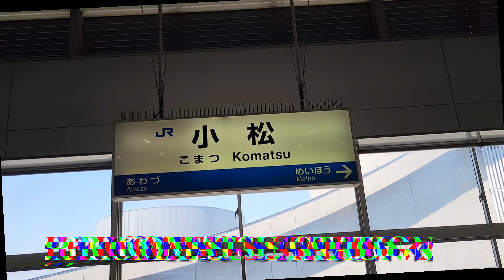4K/JR北陸本線特急発着・高速通過/サンダーバード・しらさぎが大活躍/683系・681系/臨時・増結編成・代走も/小松駅（石川県）/2022年5月5日（GW） Limited Express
石川県の小松駅でJR北陸本線の特急列車を収録しました。

当日はゴールデンウィーク（大型連休）の終盤であったこともあり
関西や中京方面を中心に多くの利用者が見られました。

一部の列車で数分程度の遅延が発生していました。途中駅で乗降に
時間がかかったのかもしれません。

【動画内容】
0:00　オープニング（特急サンダーバード18号の通過シーン）
0:18　北陸本線小松駅の紹介
0:42　681系　9両　1M　特急しらさぎ1号　名古屋〜金沢　1番線到着
1:09　681系　9両　1M　特急しらさぎ1号　名古屋〜金沢　閉扉
1:14　681系　9両　1M　特急しらさぎ1号　名古屋〜金沢　1番線出発
1:49　683系　9両　4007M　特急サンダーバード7号　大阪→金沢　1番線到着
2:36　683系　9両　4007M　特急サンダーバード7号　大阪→金沢　1番線出発
3:00　683系　12両　4018M　特急サンダーバード18号　金沢→大阪　3番線通過
3:18　681系　9両　5058M　特急しらさぎ58号　金沢→米原　3番線到着
3:57　681系　9両　5058M　特急しらさぎ58号　金沢→米原　閉扉
4:02　681系　9両　5058M　特急しらさぎ58号　金沢→米原　3番線出発
4:26　683系　12両　4009M　特急サンダーバード9号　大阪→金沢　1番線通過
4:45　521系　2両（J15編成）　1636M　普通列車（ワンマン）　金沢⇒小松　2番線到着
5:14　681系　6両　3M　特急しらさぎ3号　名古屋〜金沢　1番線到着　遅れ約3分
5:30　681系　6両　3M　特急しらさぎ3号　名古屋〜金沢　1番線出発　遅れ約3分
6:07　683系+681系　9両　4020M　特急サンダーバード20号　和倉温泉→大阪　3番線到着
6:25　683系+681系　12両　4011M　特急サンダーバード11号　大阪→金沢　1番線到着
6:50　683系+681系　9両　4020M　特急サンダーバード20号　和倉温泉→大阪　停車中
6:55　683系+681系　12両　4011M　特急サンダーバード11号　大阪→金沢　停車中
7:01　683系+681系　12両　4011M　特急サンダーバード11号　大阪→金沢　1番線出発
7:40　683系　9両　8085M　臨時特急サンダーバード85号　大阪→金沢　1番線到着
8:11　683系　9両　8085M　臨時特急サンダーバード85号　大阪→金沢　閉扉
8:15　683系　9両　8085M　臨時特急サンダーバード85号　大阪→金沢　1番線出発
8:53　681系　9両　8M　特急しらさぎ8号　金沢→名古屋　3番線到着
9:07　683系　9両　4013M　特急サンダーバード13号　大阪→金沢　1番線通過
9:23　北陸新幹線小松駅の紹介
9:48　683系　12両　4022M　特急サンダーバード22号　金沢→大阪
10:15　エンディング（霊峰白山と特急サンダーバード22号の到着を望む）

北陸本線特急の臨時列車、増結編成が発着する姿は大型連休の風物詩と言えます。
特急サンダーバード11号では後方6両は681系のしらさぎ編成が代走でした。

また、小松駅ではサンダーバード号が1日に8本通過しますが
当駅は高架区間ということからか、爆音を鳴らしながら通過したので
凄まじい速度が出ていたように感じました。

【関連動画】
・4K/JR北陸本線特急発着集/サンダーバード・しらさぎを徹底収録/683系・681系・キハ120系/臨時特急・増結編成も/福井駅・足羽川鉄橋/2022年5月3日（GW）

・4K/JR北陸本線特急発着・通過/サンダーバード・しらさぎ・高速貨物が登場/683系・681系・EF510系・521系/鯖江駅（福井県）2022年3月

・4K/JR北陸線特急発着集/サンダーバード・しらさぎが次々と発着！高速貨物も/683系・681系・521系・EF510系/加賀温泉駅（石川県）2022年1月

JR West Railway,Hokuriku Line,Komatsu Station
681 and 683 Series,Limited Express ThunderBird,9 car and 12 car
681 Series,Limited Express Shirasagi,6 car and 9 car
Arrive and Departure,Passing,For Osaka,For Nagoya,For Maibara,For Kanazawa
Local Train, 521 Series 2 Car ,Bound for Komatsu